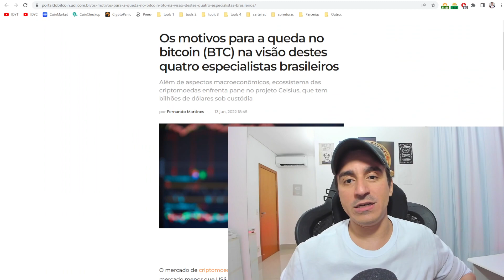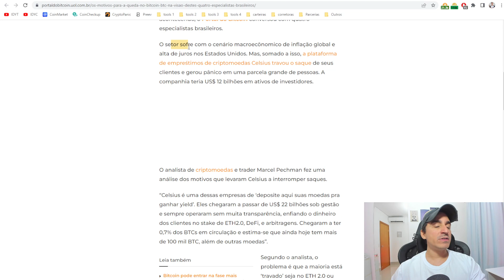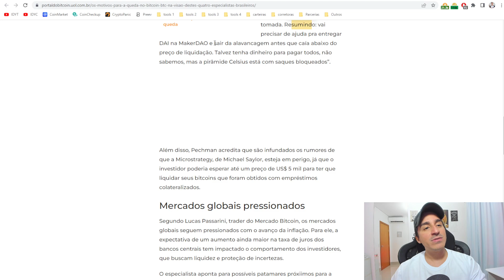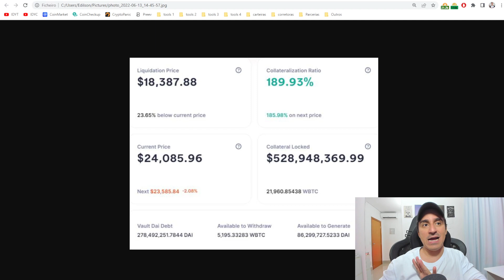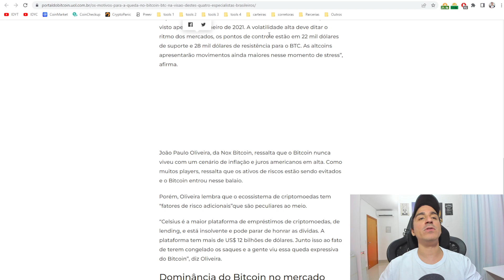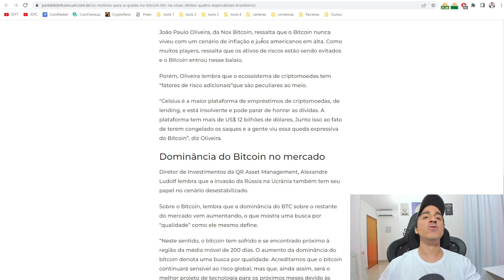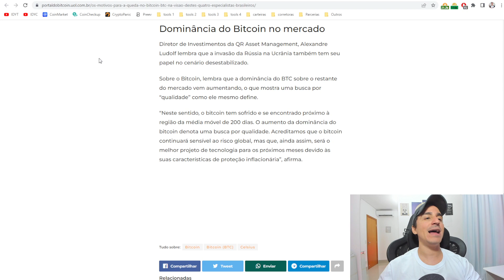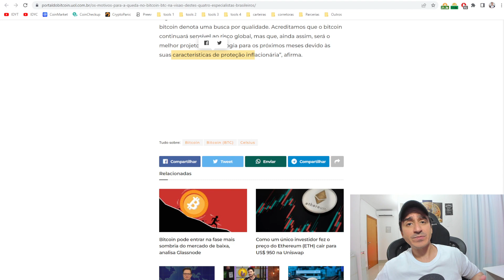🔴 Quais os Motivos para essa queda do Bitcoin (BTC) ?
O setor sofre com o cenário macroecônomico de inflação global e alta de juros nos Estados Unidos. Mas, somado a isso, a plataforma de empreśtimos de criptomoedas Celsius travou o saque de seus clientes e gerou pânico em uma parcela grande de pessoas.
KriptoBR - Revenda Oficial América Latina